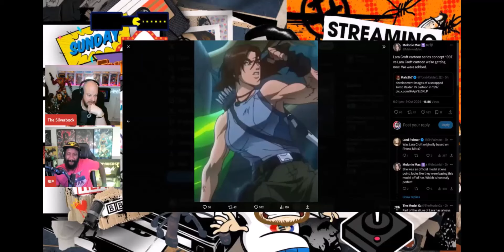Mean Girl Eric July Defends "Young" Isom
Full Stream